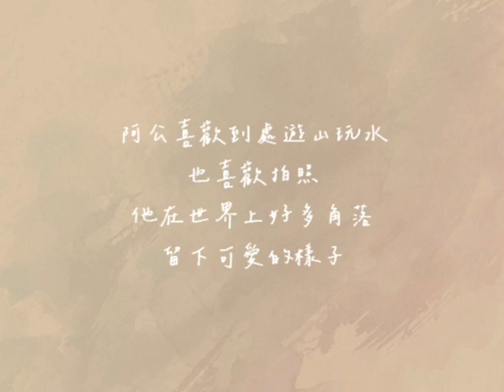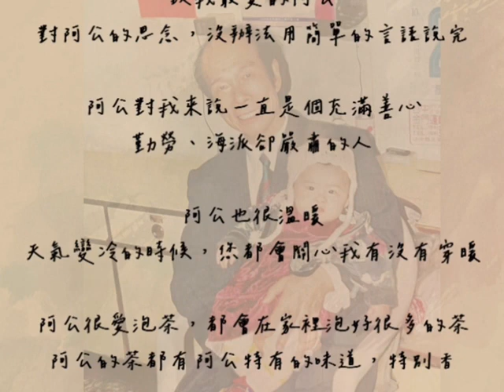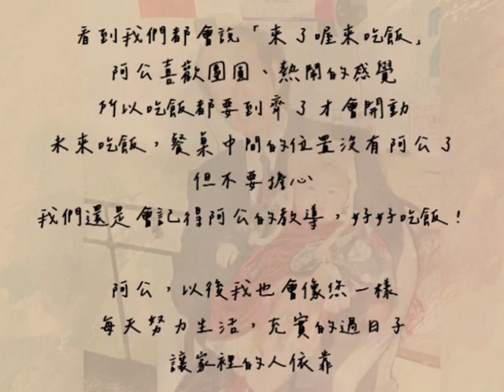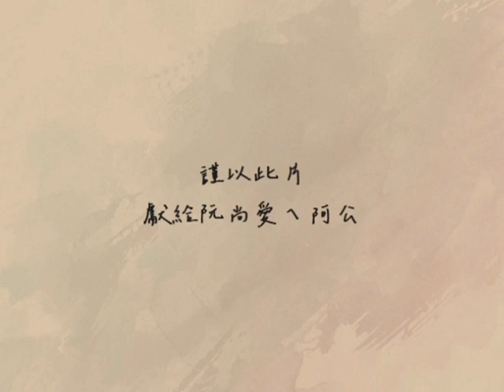20240205_阿公追思相片回顧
本相片回顧是由阿公的孫女-Emma 特別在短短三天製作, 剪貼出來於告別式當天紀念阿公的相片特輯, 也抒發她個人想對阿公說的話, 以此感念與紀念我們敬愛的阿公.